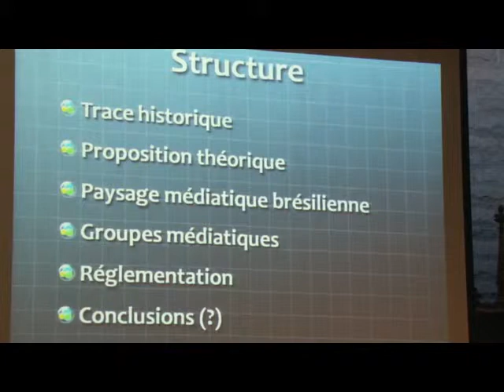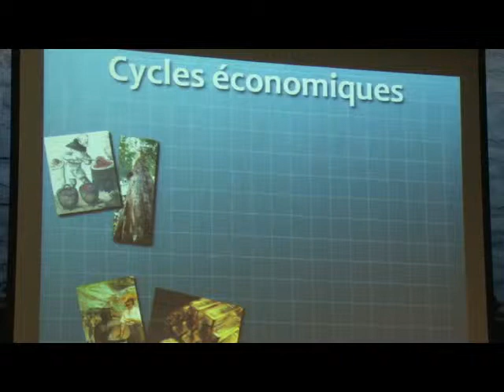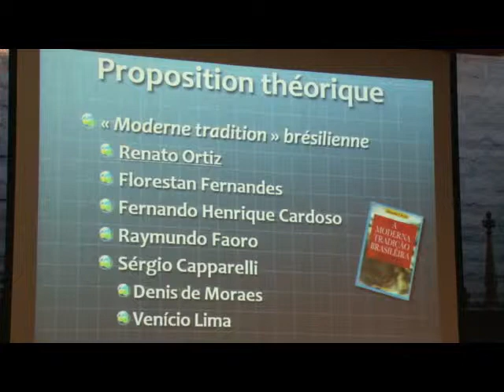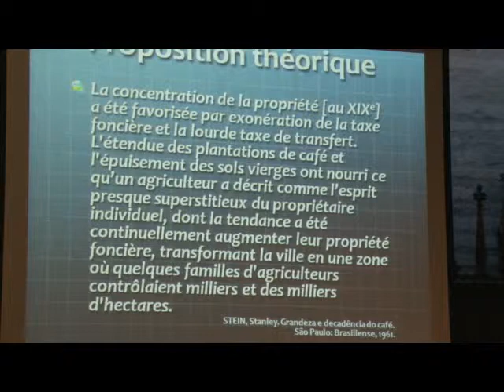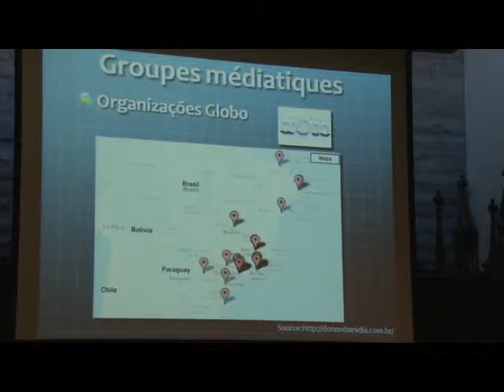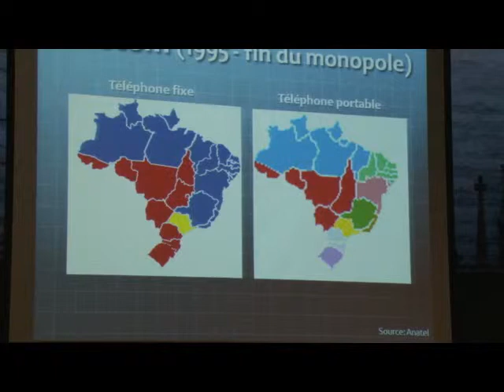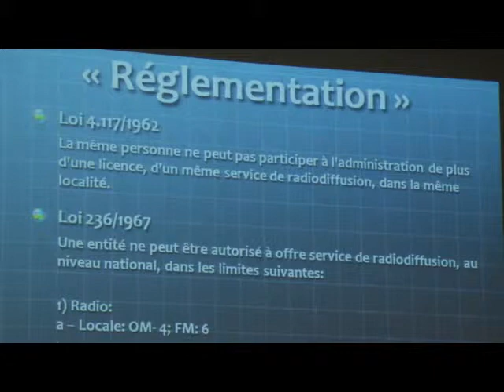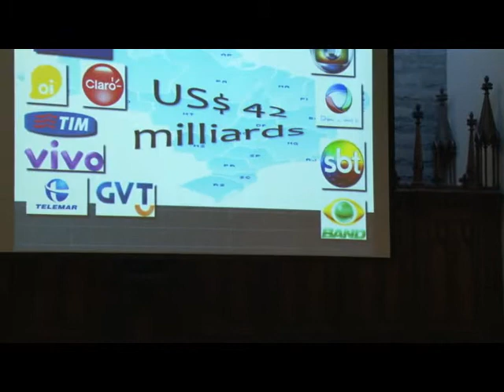Rebouças, E. -- Le conflit du modèle de concentration traditionnel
"Le conflit du modèle de concentration traditionnel face aux stratégies transnationales dans les industries médiatiques au Brésil."

À la fin des années 1980, le sociologue Renato Ortiz a fait une analyse des industries culturelles et médiatiques au Brésil dans un ouvrage qui a fait date. À cette occasion, il examinait comment les patrons des médias n'ont pas voulu changer la façon de gestion de leurs affaires, en dépit de l'évolution du marché médiatique et culturel au pays tout au long du XXe siècle. Ils agissaient comme leurs prédécesseurs de l'époque coloniale. Ceux-ci ont opté pour la formation d'un petit nombre de groupes familiaux qui concentraient verticalement et horizontalement plusieurs filières du secteur. Cette organisation du marché a été privilégiée par la dictature militaire (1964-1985) comme un modèle fiable pour le maintien des idéaux conservateurs. Cette communication présente une mise à jour de la proposition faite par Renato Ortiz en regard des mutations dans les industries culturelles et médiatiques observées dans les deux dernières décennies, surtout avec la « menace » des groupes transnationaux des télécommunications qui sont arrivées au Brésil dans les années 1990 avec leurs logiques concurrentielles et professionnalisées.